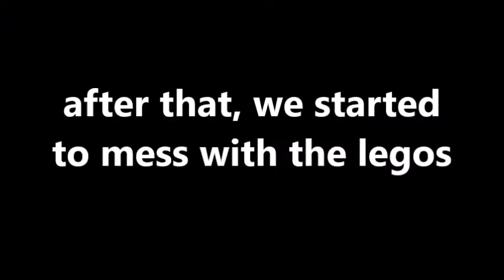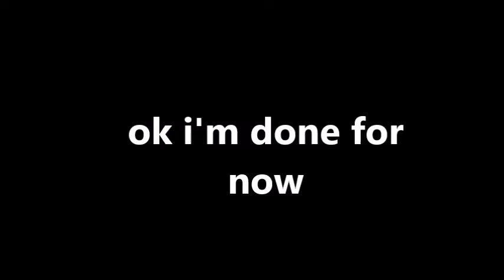Rora Chan (uwu)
i'm too lazy to make a description rn lolz
don't ask me why the thumbnail's a pumpkin just gimme a break